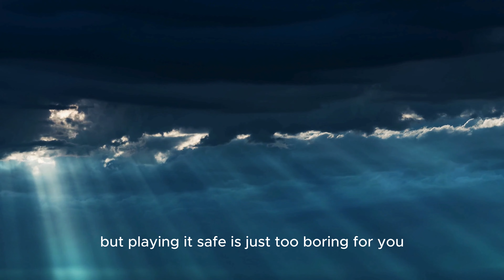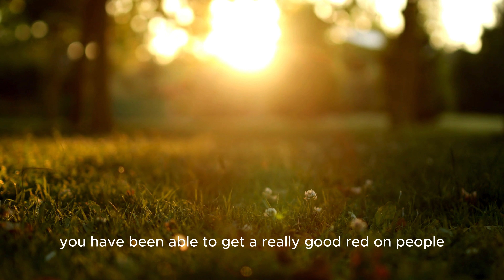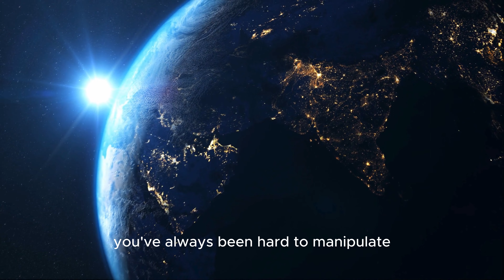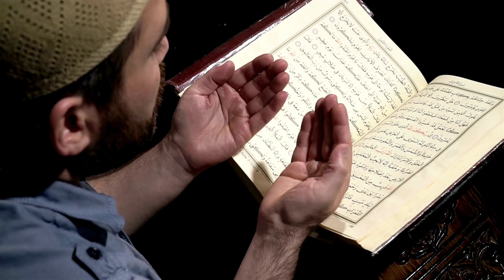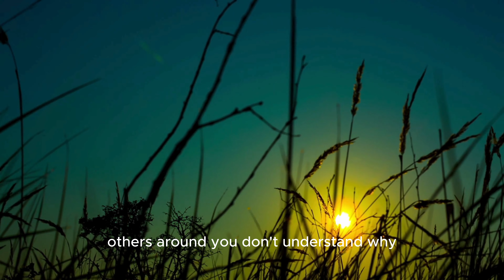5 Signs Of An Old Soul: Are You One?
Are you an old soul in this modern world, who is trying to find their own place? Someone people don't really understand? Here are signs of an old soul.

The Universe has a funny way of leading you to where you need to be:

“Hold The Sacred Code for Abundance & Creativity...In The Palm Of Your Hand.”